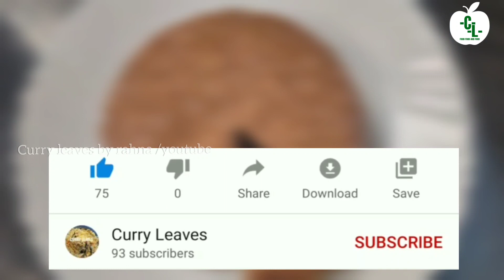ചക്ക കേക്ക് | പഴുത്ത ചക്ക ഇനി വെറുതെ കളയല്ലേ |വീട്ടിലുള്ള ചേരുവകൾ മാത്രം മതി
Curry leaves by Rahna 🌿

ഇനി ചക്ക കേക്ക് ആർക്കും ഉണ്ടാകാം..❣️❣️❣️